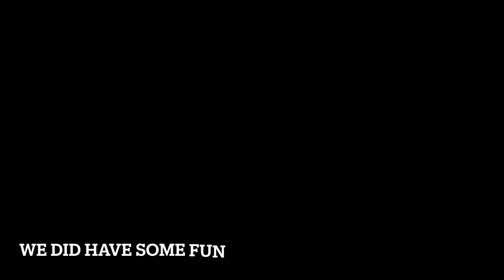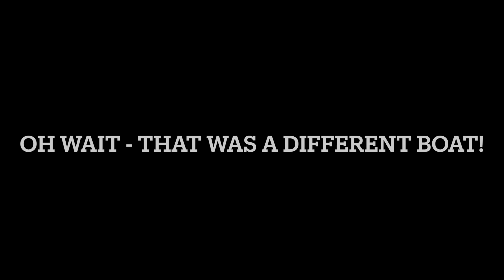The Rabin boat story, episode 2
The (short) story behind boat two.